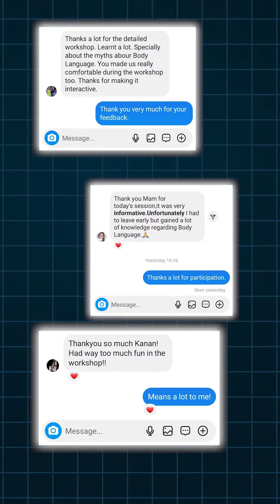Body Language Decoding Workshop summary 3rd December 2023